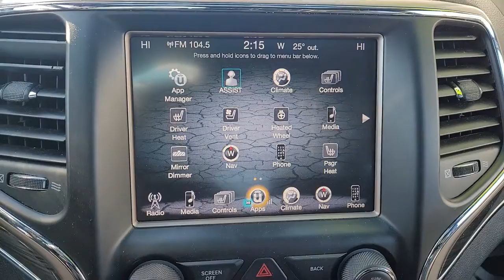2014 JEEP GRAND_CHEROKEE Des Moines, Pleasant Hill, Ames, Cedar Rapids, Iowa City, IA E87230D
Bright White Clearcoat Used 2014 JEEP GRAND_CHEROKEE available in Des Moines, Iowa at Kars Inc. of Des Moines. Servicing the Pleasant Hill, Ames, Cedar Rapids, Iowa City, IA area,